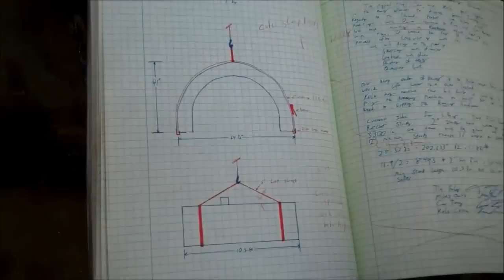Restoration of C. 1910 Lombard Steam Log Hauler